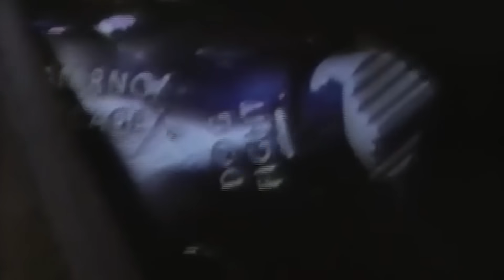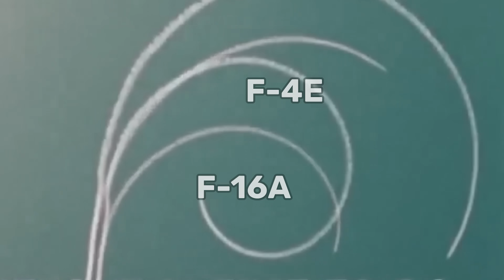How the F-16 changed air combat forever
The F-16 Fighting Falcon, known affectionately by many pilots as the Viper, is the most widely operated fighter aircraft on the planet for a reason.

In an era when fighter designs were largely focused on glamor metrics like top speed and service ceiling, the F-16 emerged as the embodiment of a new approach to air warfare — Energy Maneuverability Theory.